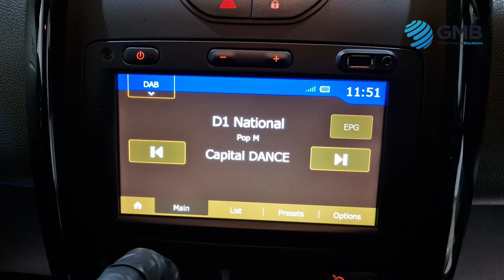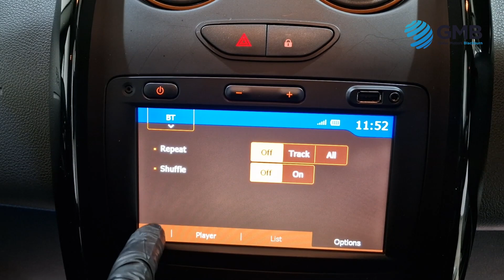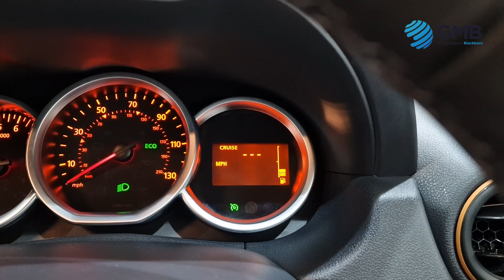DACIA DUSTER 1 5 SE SUMMIT DCI 5d 109 BHP